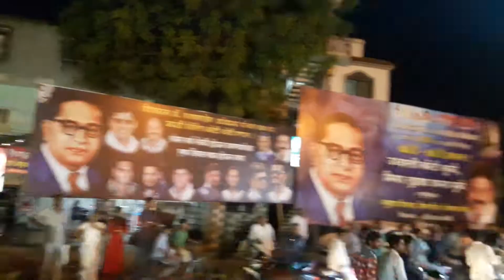Dr.Baba saheb ambedkar jayanti celebration in dhule Maharashtra